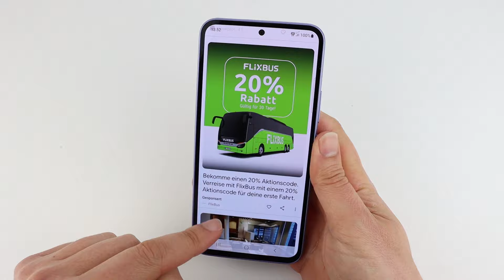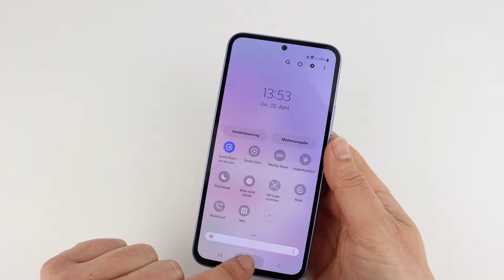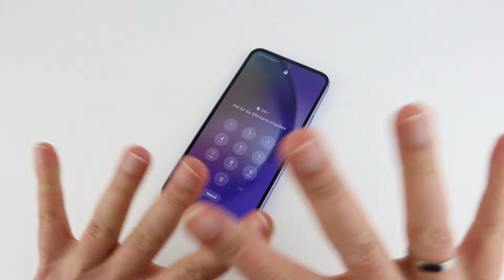Samsung Galaxy A54 5G - Impressions and UI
Take a look at the Samsung Galaxy A54 5G with its Exynos 1380 SoC.